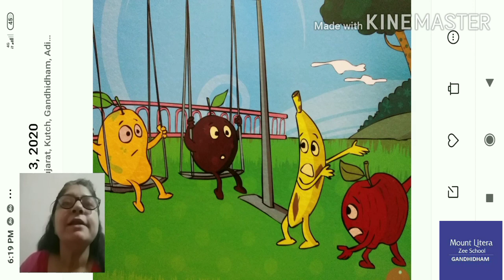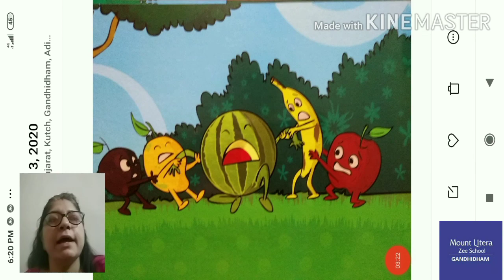Story time class Nursery